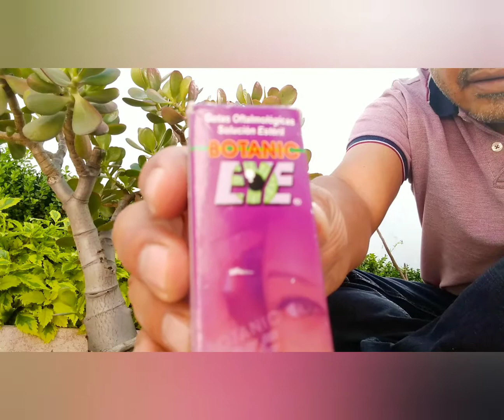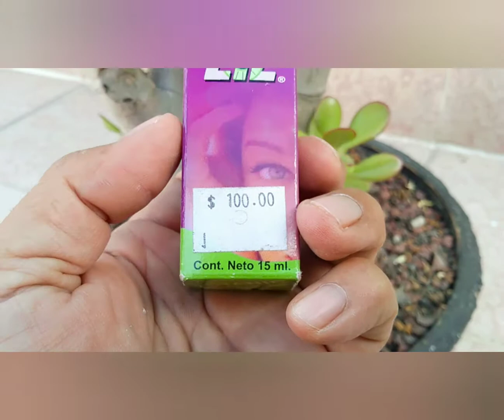Gotas Siempre Viva, tepezcohuite y manzanilla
para los que me preguntan por las gotas de Siempre Viva aquí les dejo la información